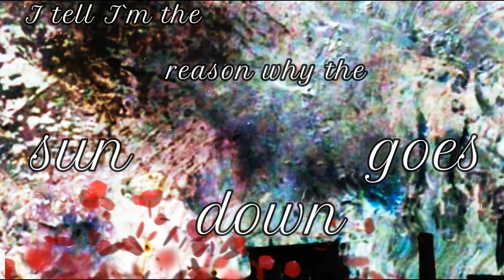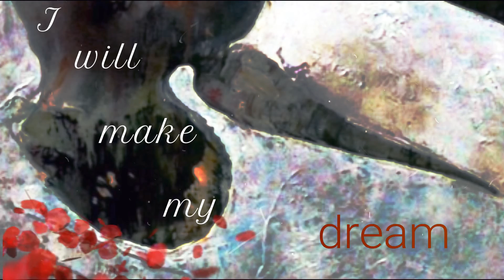Scarlet Aura - Chasing White Horses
Chasing White Horses released on -"Falling Sky" album - released by Pure Rock Records in 2016

Scarlet Aura - Female Fronted Heavy Metal band hailing from Bucharest, Romania - Est. 2014

Discography:
03/2014 – “The Rock Chick” (as “AURA”), Universal Music Romania
09/2014 – “Tomboy”, digital single, Universal Music Romania
10/2016 – “Falling Sky”, Pure Rock Records
09/2017 – “The Beast Within Me” (EP), Outlanders Productions
09/2017 – “Memories”, Outlanders Productions
08/2018 – "Scarlet Aura Live", CD/DVD Outlanders Productions
03/2019 – "Hot'n'Heavy", Silver City Records

Main Tours:
2016 - Support for Tarja Turunen - European Tour with 9 dates in Germany, Austria and Switzerland
2017 - "The Beast Within Me" Headlining European Tour, 19 dates in Germany, Italy, Slovakia, Bulgaria and Romania
2018 -  Opening Act for Rhapsody Reunion - European Tour with 24 dates
2018 - "Hot'n"Heavy Release Album Tour" in Ukraine, Russia and Baltics, 15 dates
2018 - "Hot'n"Heavy China Release Album Tour", China 26 dates

Scarlet Aura are:
Aura Danciulescu – Lead Vocals
Mihai Danciulescu – Lead guitar and Vocals
Rene Nistor – Bass
Sorin Ristea – Drums